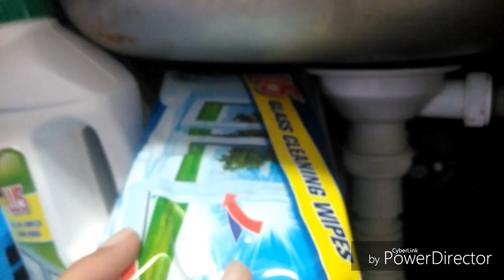Vlog;trabalho, produtos limpeza...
olá gente gira mais um vlog para vocês espero que gostem.